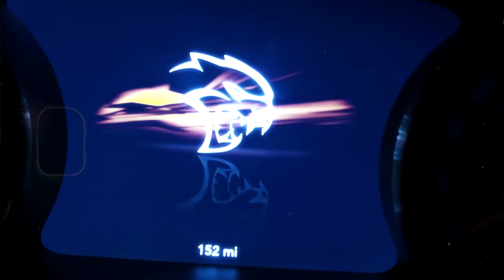Soulja Boy - Chain Gang (Official Video)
Soulja Boy - Chain Gang
The Life Of Draco Jan.21

SODMG Records